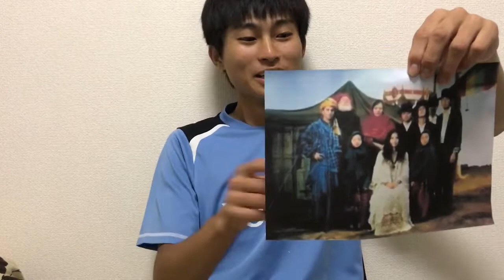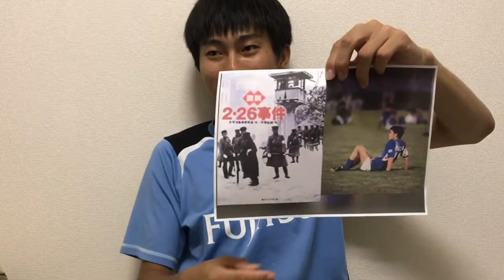【大喜利】いろんな事件Part.6【爆笑】